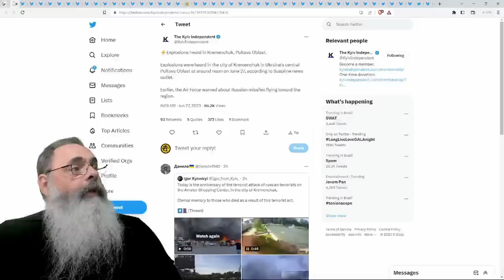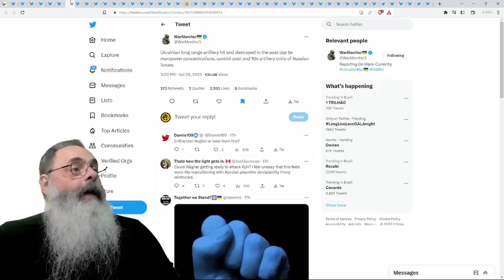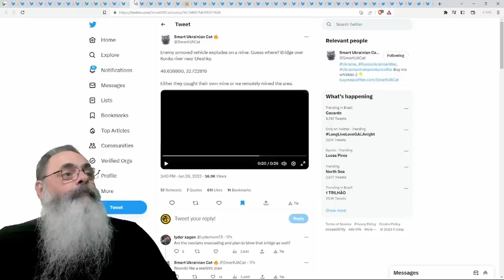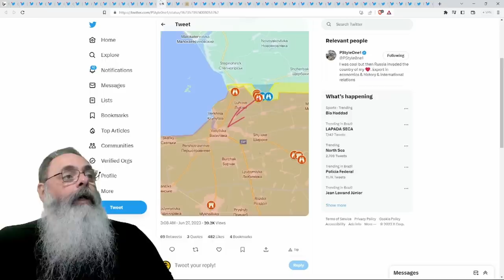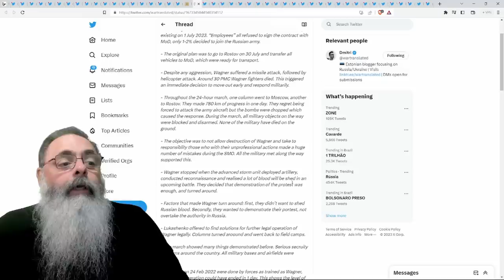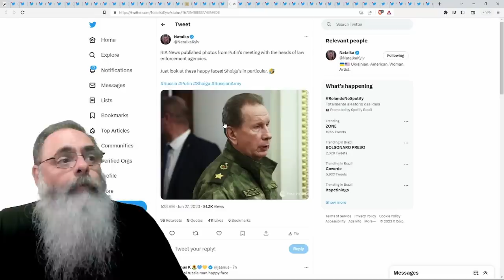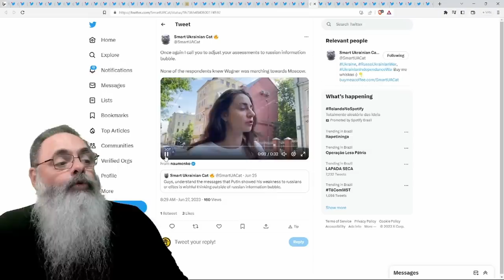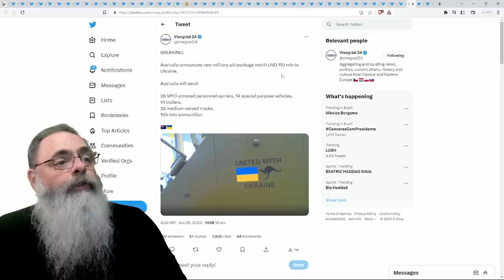PRIGOZHIN, PUTIN e LUKASHENKO falam em VÁRIOS DISCURSOS confusos, dando a ENTENDER que NÃO ACABOU